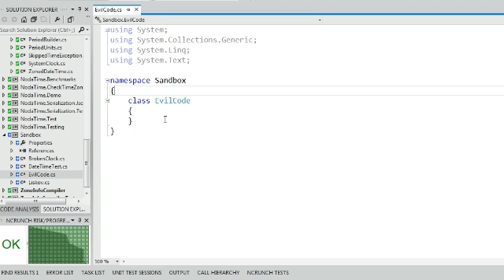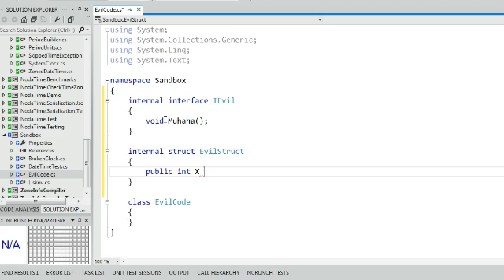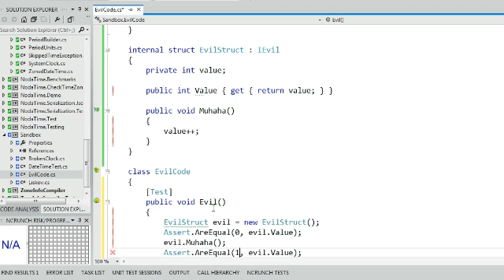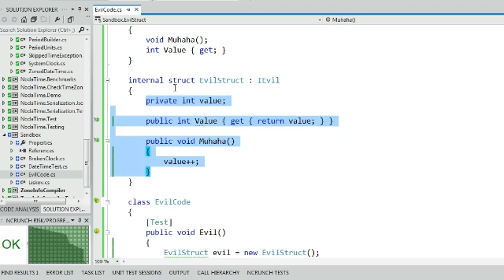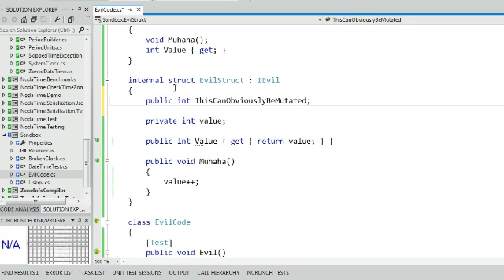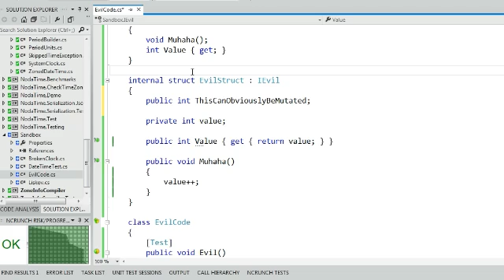Evil Structs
Another outtake from Tekpub's C# Design Strategies series with Jon Skeet. This time Jon talks about mutability of value types - in particular structs - and shows ways that this can get weird.